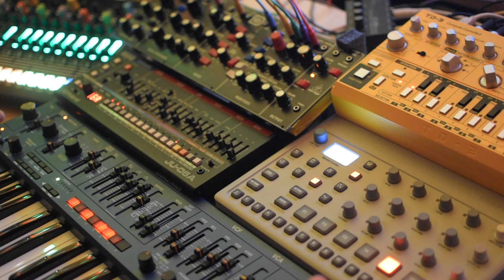'cerebral pleasures' song de-construction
short description on the  techniques used in 'cerebral pleasures' live deep techno session.

MS1 is patched via gate/cv out into model D.
Velocity out (off MS1) is triggering model D's filter gate.
TD3 receives via filter in, 3 OSC from model D via Mix out.
Thus allows me to create stabs/chords with TD3.
Please watch video for more details.
Any user of Behringer's MS1, TD3, model D or Roland's Juno 06a, TR8 - can learn something about how to hook up their tools in some creative ways!